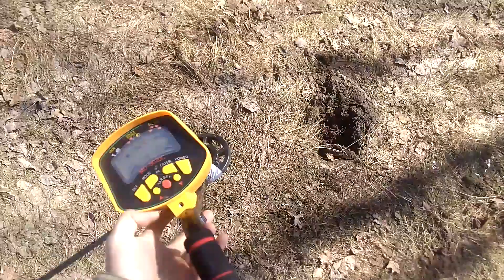Решетиха. Ведем поиск по позициям царской армии.